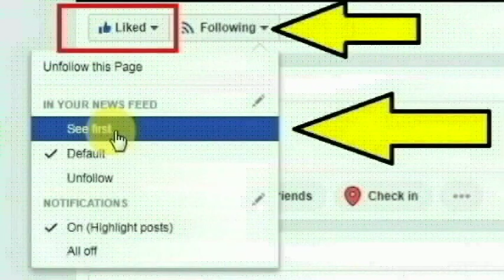ஆம்பூர் டவுனில் டெய்லர்கடை வைத்துள்ளா செல்வராஜ் செய்ததை பாருங்க | Thoothupura